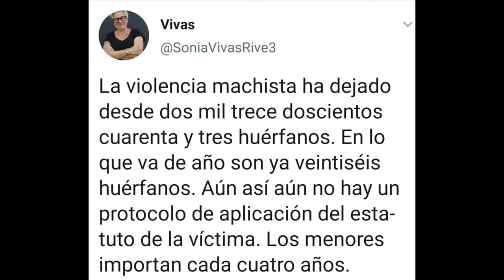200109 La Madera que arde. La Vorágine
Presentación del libro «La madera que arde» de Mariano Calvo Haya (Editorial Eolas)